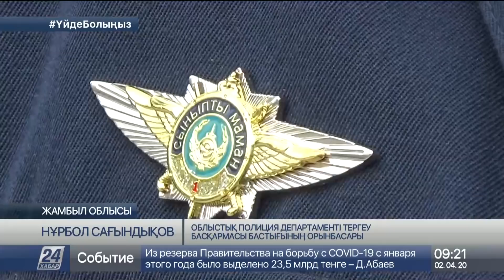Жамбыл облысында 700-ге жуық адам карантинде жатыр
Жамбыл облысында жалпы саны 700-ге жуық адам карантинде, деп хабарлайды «Хабар 24».

Қазір өңірге және Тараз қаласына кіріп-шығуға шектеу қойылған. Сондай-ақ аймақта сауда орталықтары, саябақтар, монша кешендері, азық-түліктен басқа заттар сатылатын базарлар жұмысын тоқтатты. Ал соған қарамастан төтенше жағдай кезінде той жасап, сауық құратындар да тыйылмай тұр.